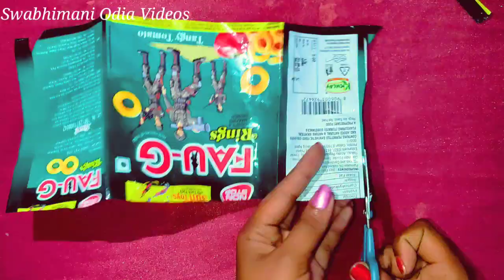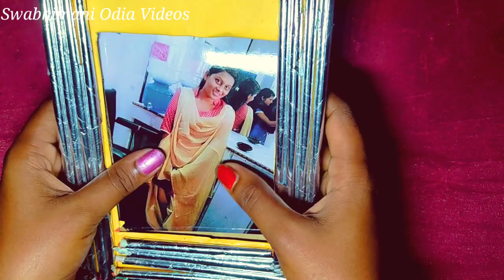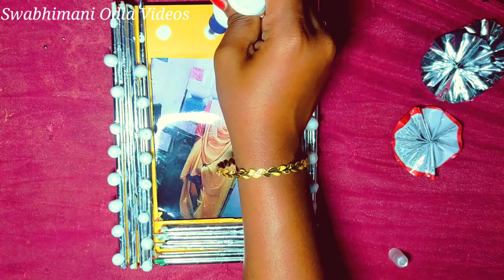Reuse of empty packets Best Photo Frame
Reuse of empty packet Best Photo Frame
 Reuse#empty#packet#best#photo#frame#
Swabhimani Odia Videos